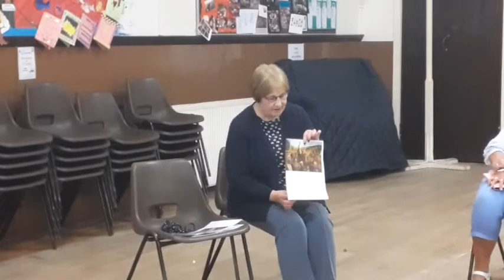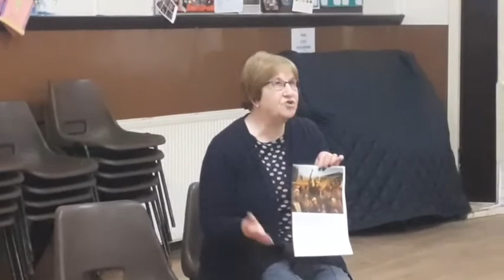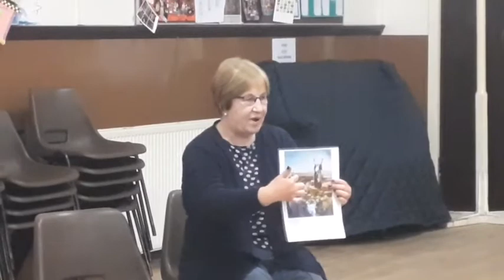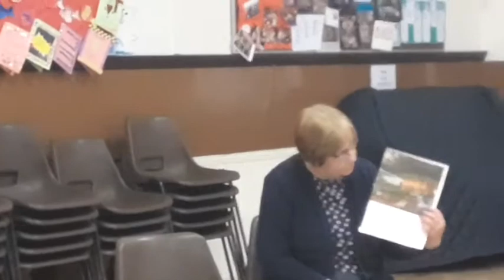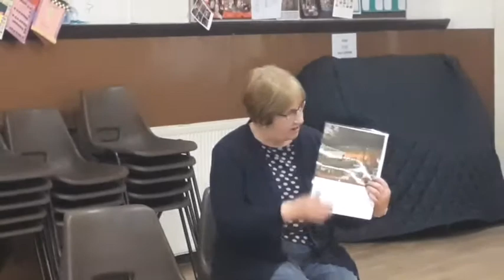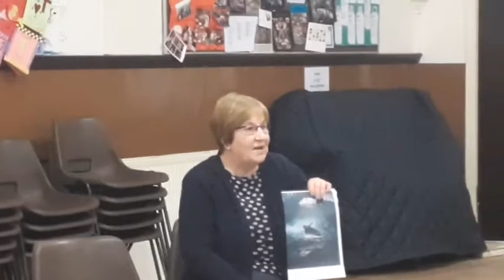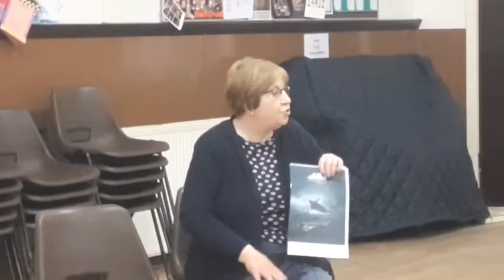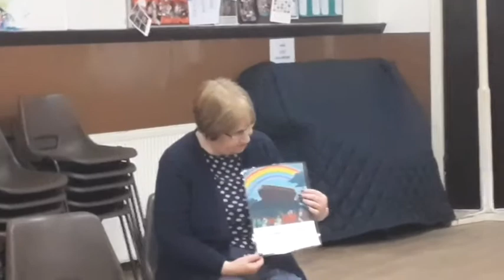God's Rainbow Promise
Sunday School/Young Church Session - Sunday 29 August 2021